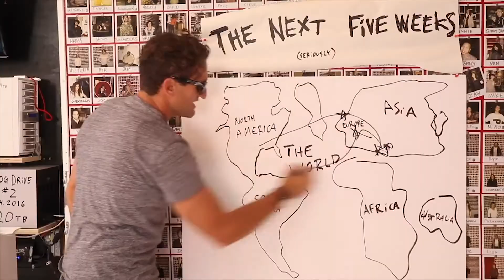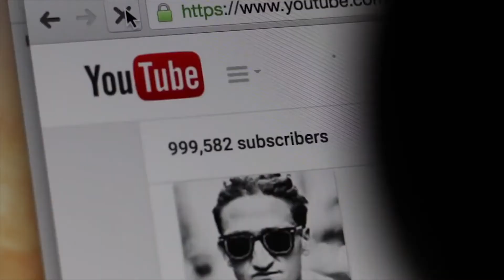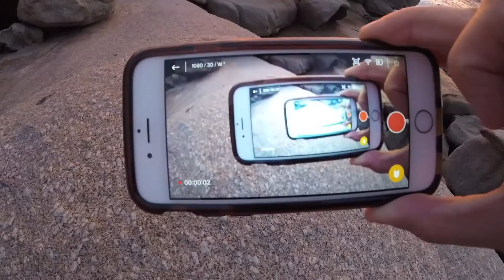How I Became A Christian Youtuber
This is the story of how I became a YouTuber and why I think other Christians need to consider using their God-given creativity on this amazing platform as well!
What camera gear do I use?
- Canon 80D
- 10-18mm Lens (wide angle shots)
- 50mm f1.4 Lens (for that blurry background)
- Joby Gorilla Pod
- Manfrotto Tripod
- Rode Shotgun Microphone
If you've been thinking about whether or not to start a YouTube channel I hope this video inspired you to just do it! Release that creativity, give it a shot, and you might be surprised at what happens next. Until next time. Cheers!

- Connor